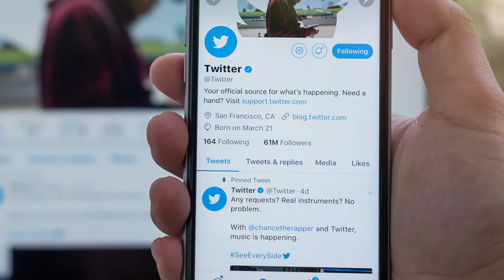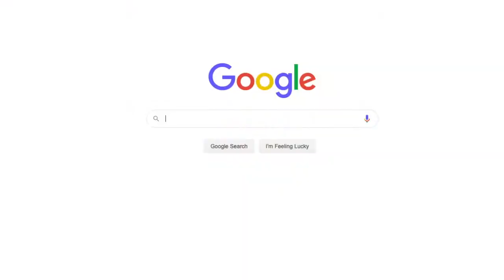Why it's Difficult to Get Sales on Social Media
Insights on why getting sales and conversions on Facebook, Twitter and other platforms is so difficult, and guidance on what social media marketing should be used for.

Indeed, social media marketing can be incredibly frustrating. Whether it’s Facebook, Twitter, Linkedin, Instagram or any other platform, posting content then hoping for results can be a discouraging experience. Blue Compass President & Co-founder Drew Harden provides thoughts on why social media isn't a great tool for direct sales and what you should be using social platforms for.